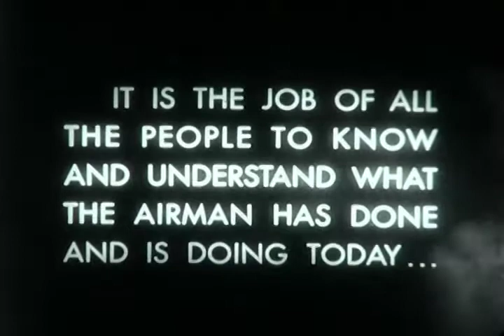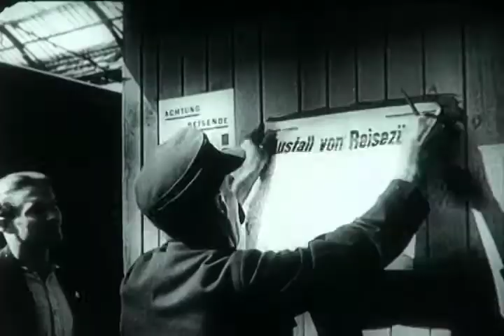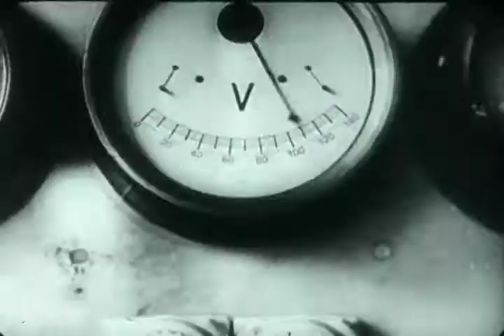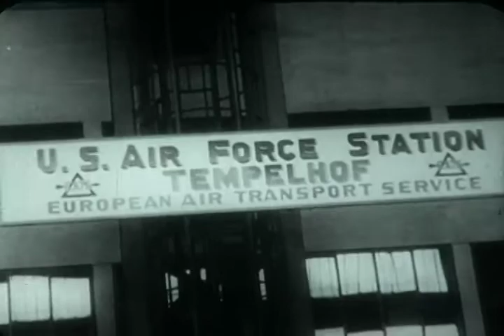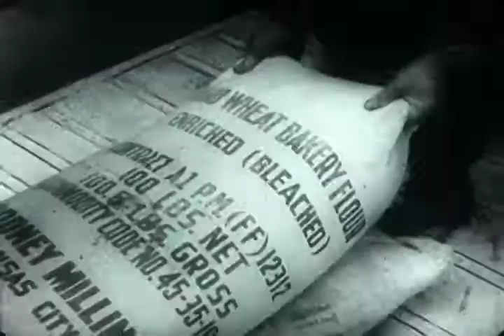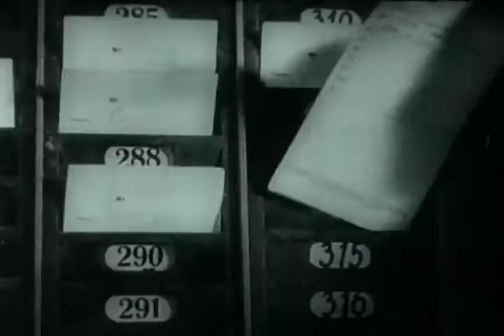F-0506 The Air Force Story: Cold War 1948-1950